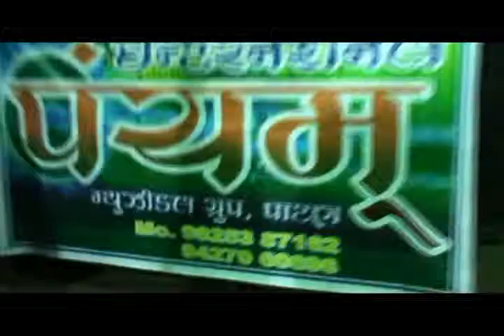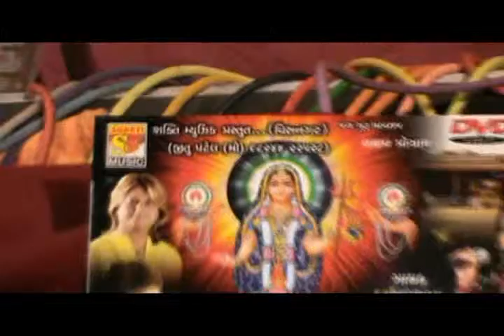Aai Shree khodiyar Seva Samiti.19.02.2013. Part2.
Aai Shree khodiyar Seva Samiti.19.02.2013. Part 2.